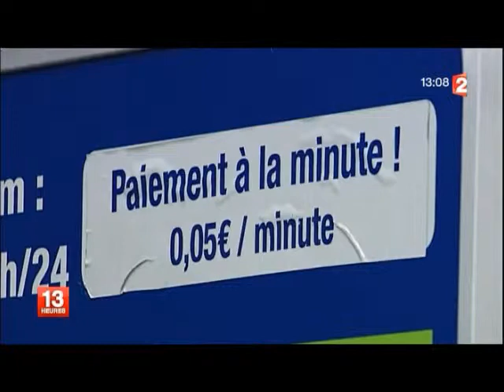Changement de tarifs en vue pour les parkings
Journal France 2